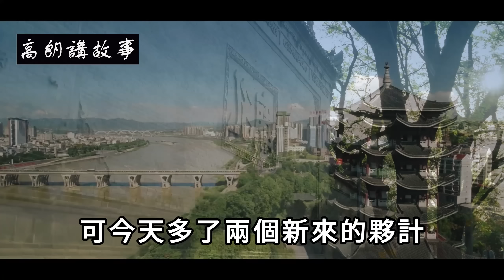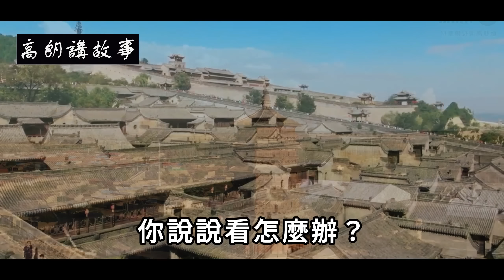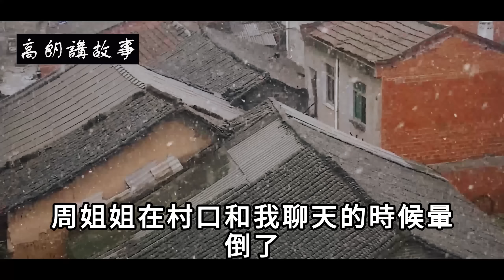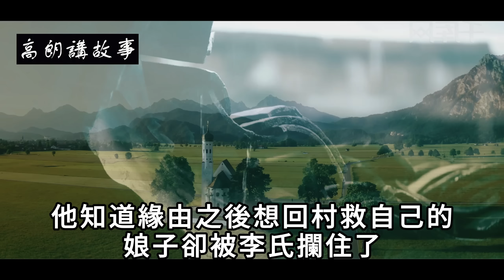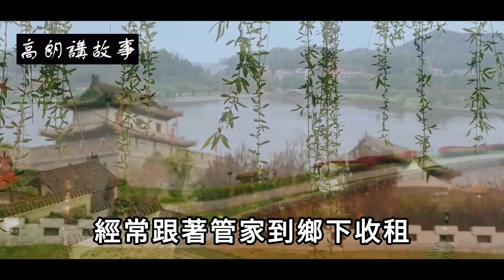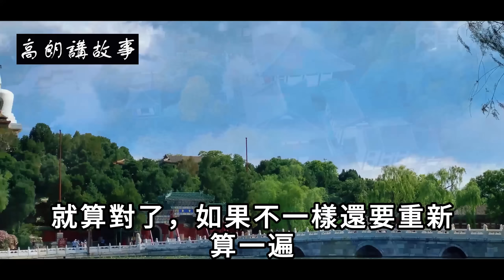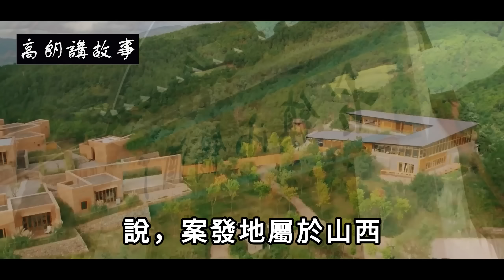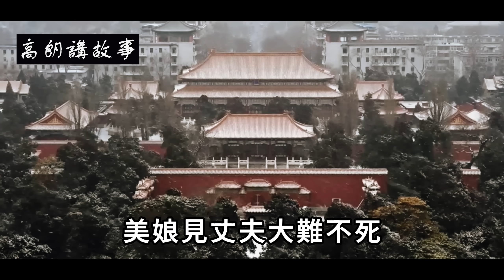民間故事：女子已懷孕2年但尚未分娩，丈夫去求海神，海神說魚鱗不除不生｜高朗講故事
民間故事：女子懷胎兩年不生，丈夫去求海神，海神說魚鱗不除不生
明朝年間，寧波府定海縣秦山村有個叫鄭大海的男子，他的父母是老實巴交的漁民，在他出生之前一直以打魚為生，積累了不少的家產。
鄭大海的父親在他出生之前，和妻子李氏懷過兩個，都不小心流掉了，這家底有了，娘子也有了，若是沒有子嗣的話，夫妻二人拼搏那麼多年真是一點意思都沒有。村裡更是謠言四起，說鄭老漢娶了一隻不會下蛋的母雞。
民間故事：女子已懷孕2年但尚未分娩，丈夫去求海神，海神說魚鱗不除不生

 /@CaoLang68 自古好人有好報，善良之人鴻福隨 善惡到頭終有報，只爭來早與來遲 聼故事感悟人生 歡迎你来看【高朗講故事】 祝您的人生幸福美滿！ 高朗, 講故事 ,  高朗講故事 , 正能量故事,楓牛愛世界,道聽途説,頭條故事會,故事當鋪,民間故事 , 民间故事, 民间, 故事, 民間